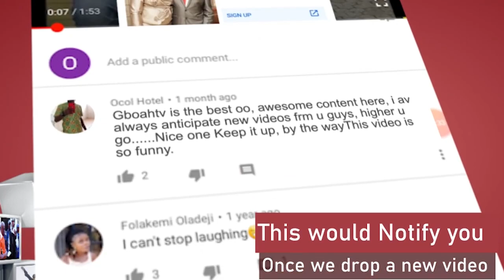Sunday Igboho LEADS PROT£STS to break away from Nigeria, WE WANT TO STAND ON OUR OWN.